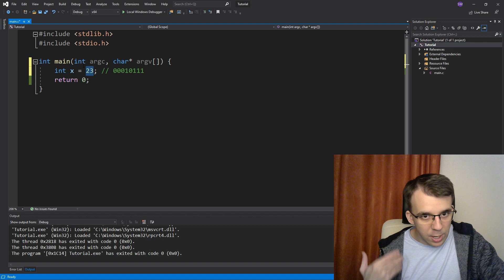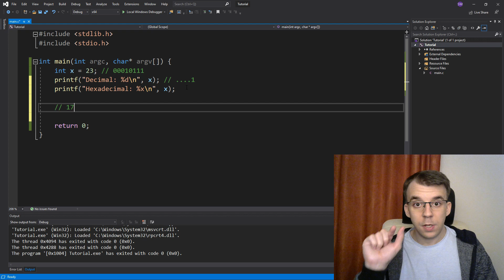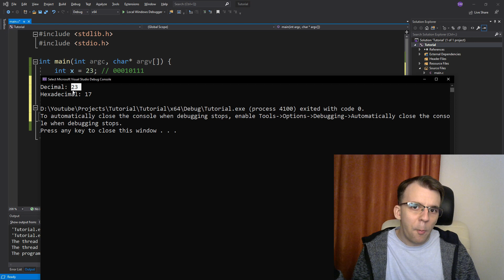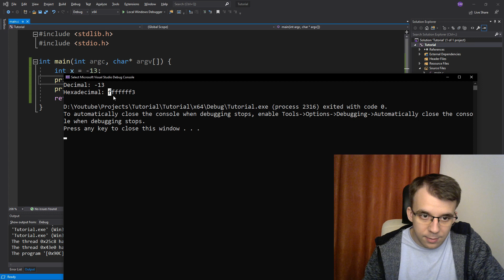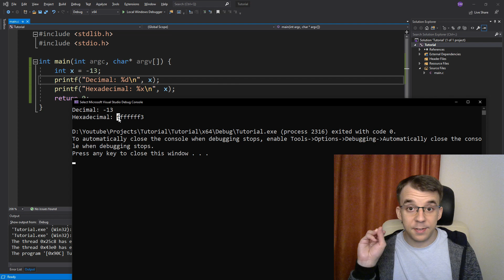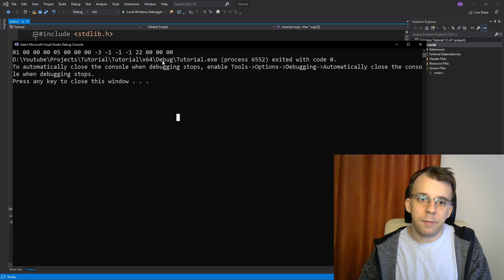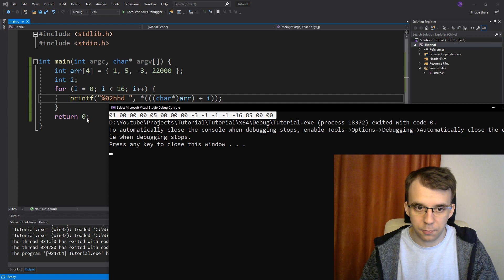Why use hexadecimal instead of decimal?